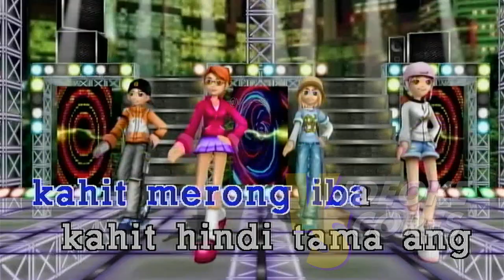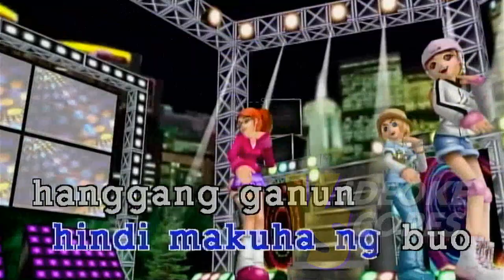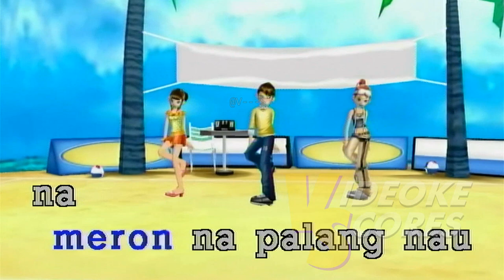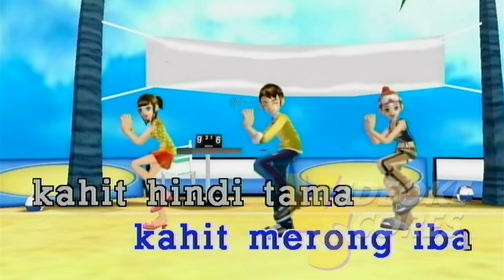Gagong Rapper Ft. Kyla - Kabet (Karaoke/Lyrics/Instrumental)